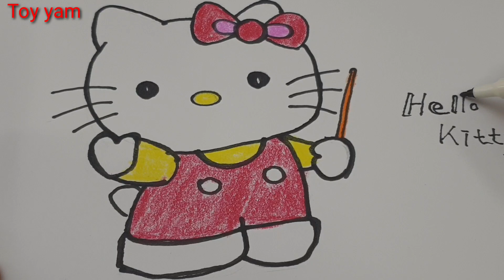피규어 키티 신나는 음악 과 귀여운 목소리 & 헬로키티 그림그리기 - 토이얌